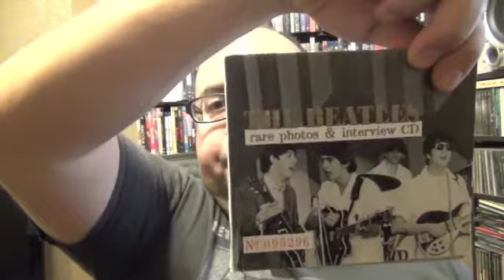It was twenty years ago…The Beatles Anthology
A little thing about my feelings, twenty years ago, on The Beatles Anthology.